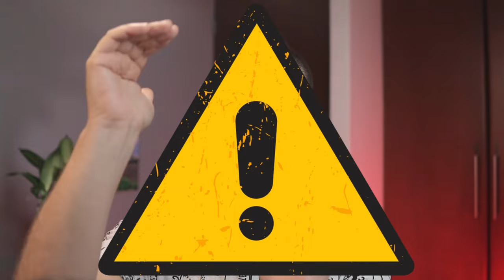Adiós Usuarios Virtuales: Nuevo enfoque a performance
🤨 Ya no te obsesiones con la cantidad de usuarios virtuales en tus pruebas de carga y performance.

En tecnologías modernas como los servicios, los micro servicios, sistemas en nube y demás, los limites de numero de usuarios y enfoque en tus pruebas a usuarios virtuales ya no tiene sentido.

El mundo de las pruebas de performance y pruebas de carga en QA está evolucionando y no debemos caer en practicas del pasado que solo se enfocaban en que paguemos licencias a vendedores de herramientas.

Los sistemas estan hechos de pedacitos que se pueden probar aislados y que si uno se satura, ya no impacta al resto del sistema pues incluso puede estar en otras maquinas o centros de datos!

No te pierdas esta valiosa información!